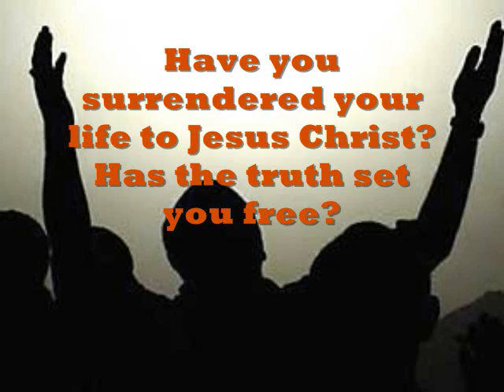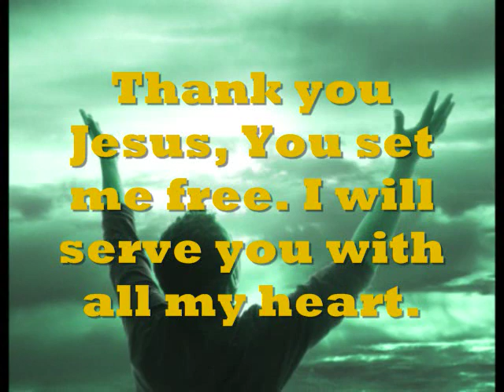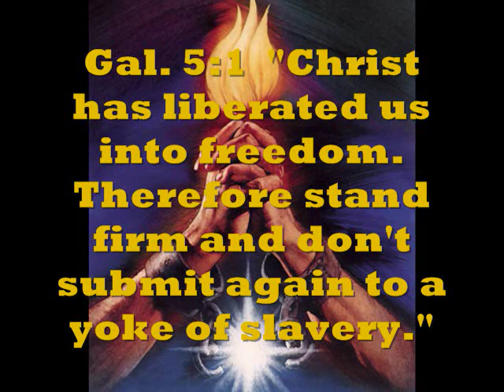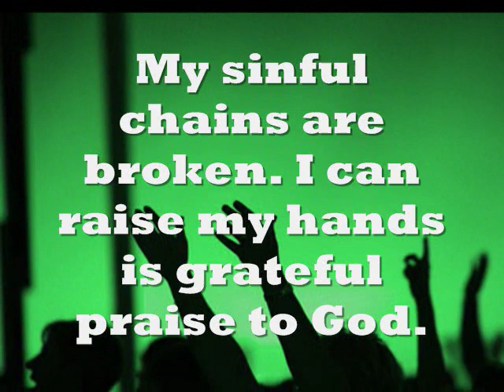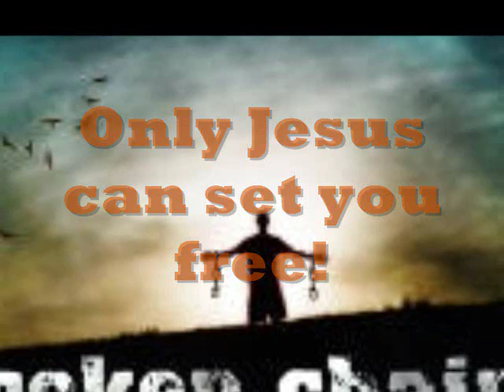The Truth Will Set You Free - Dion DiMucci[WATCH IN 480P]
Watch in 480p by clicking 360p for best picture!!A great song about being free from sin in Christ! THIS IS FROM THE CD"INSIDE JOB" BY DION DIMUCCI.EXCELLENT CD. GET IT ON AMAZON